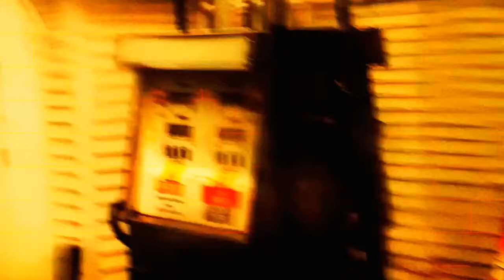BATHROOM-STORE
648 PM